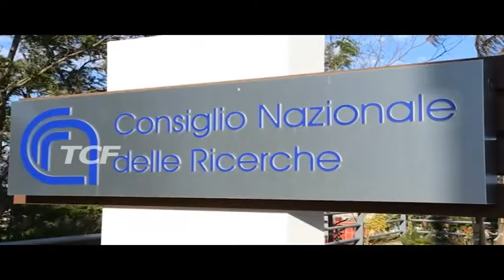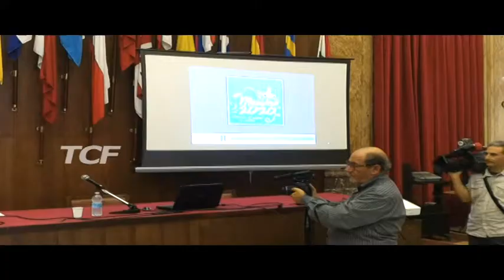MESSINA CAPITALE DELLA CULTURA PRESENTATO IL DOSSIER PER LA CANDIDATURA